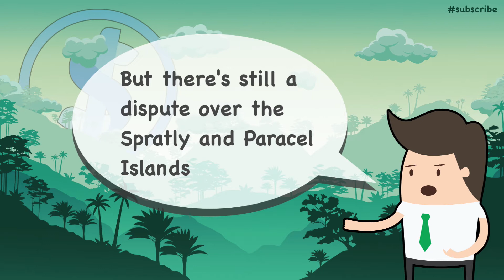Vietnam's Complicated Relationship With China (Explained)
Vietnam and China have had a complicated relationship for over 1,000 years. Even today, China's encroachment into Vietnam's politics and economy has been unsettling with many Vietnamese. In this video, we explore the reasons behind this complex relationship and what it means for Vietnam's future.